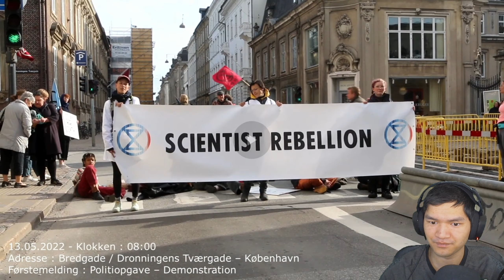"Vi reagerer" - Er dansk politi så voldelige igen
denne video dykker vi ned i den seneste debat om dansk politi og deres håndtering af demonstrationer og offentlige ordener. Vi ser på aktuelle hændelser, analyserer videoer og diskuterer de forskellige perspektiver på politiets opførsel. Er der tale om nødvendige indgreb for at opretholde lov og orden, eller er grænsen blevet overskredet? Vi inviterer seerne til at deltage i diskussionen og dele deres meninger. Sæt dig godt til rette, og lad os sammen finde ud af, hvad der egentlig foregår!

Disse videoer er ikke ment til at udstille "arrestandere" eller "forurettede" i de viste situationer. Vores intention er at dele, hvad vi observerer, og hvad vi har viden om, uden at dømme de involverede. Vi opfordrer seerne til at have en åben tilgang til diskussionen og huske på, at vores reaktioner er baseret på analyser af de præsenterede oplysninger. Se med respekt, og deltag i dialogen!